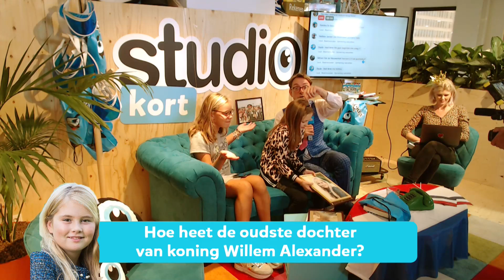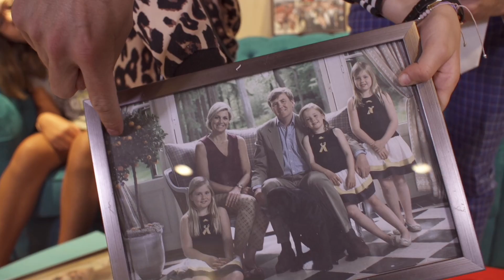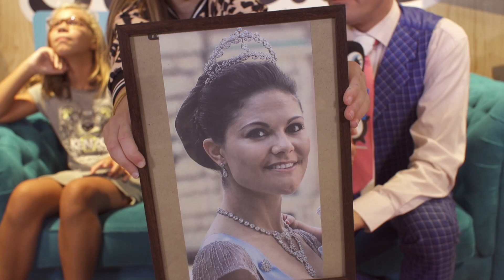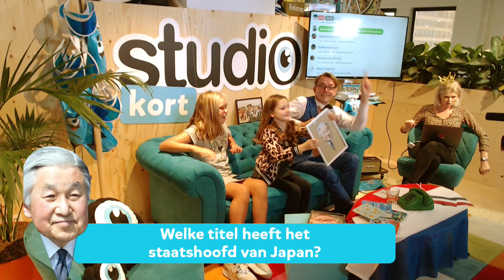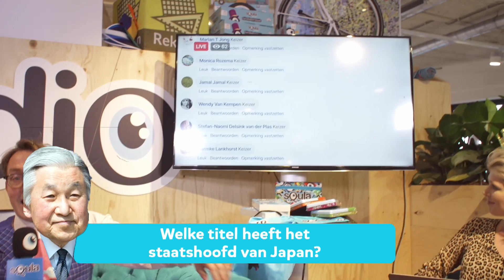Studio Kort: aflevering 4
Deze week leerde je alles over royalty! Ons koningshuis komt voorbij maar ook die uit andere landen. Weet jij bijvoorbeeld hoe ze het staatshoofd in Japan noemen?

Presentatie: Michiel Eijsbouts, bekend van Beste Vrienden Quiz (Zapp) en Lingo (AVROTROS)